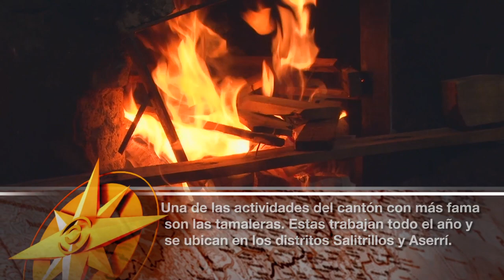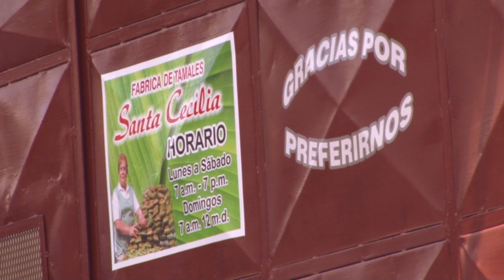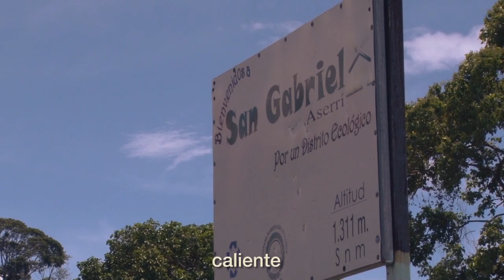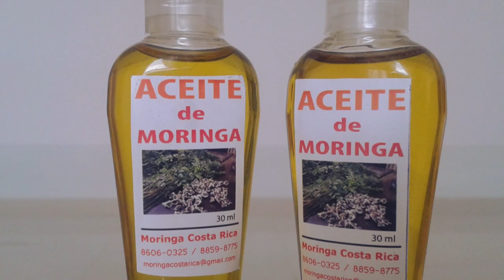Programa sobre cantón de Aserrí - Forjadores Canal UCR Temporada VIII